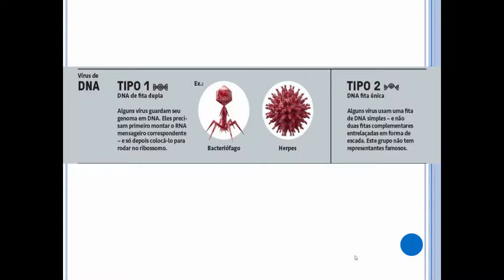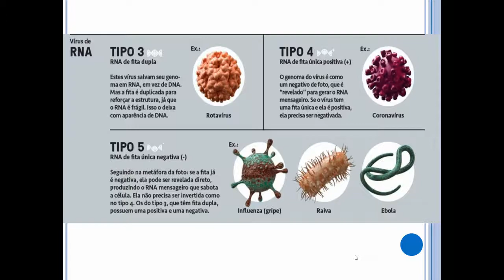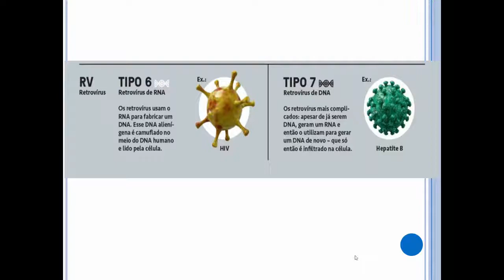VIROLOGIA: MECANISMOS DE TRANSCRIÇÃO DO MATERIAL GENÉTICOVIRAL